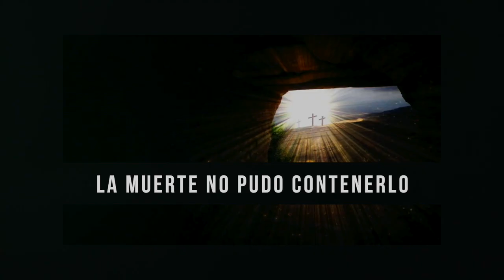Jesus is Alive - Easter 2018 - Feat. Billy Graham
💡Resurrection Sunday, marks on our calendars the most important, and influential day for mankind since our creation! History, science, and generations of witnesses prove that JESUS IS ALIVE! ... His Word and Holy Spirit are active in the earth today!
Feat. Billy Graham @billygraham / Music by @nathanironside